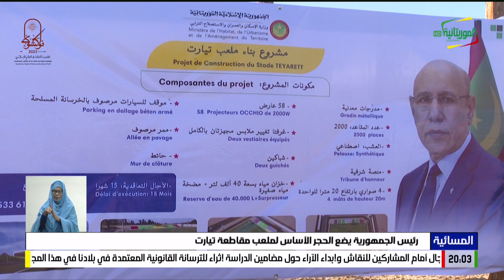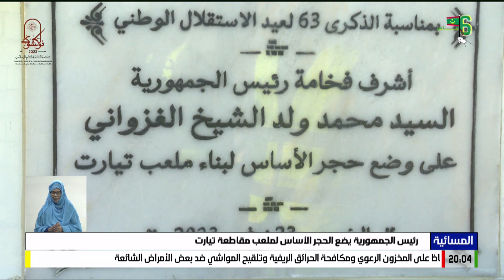رئيس الجمهورية يضع الحجر الأساس لملعب مقاطعة تيارت